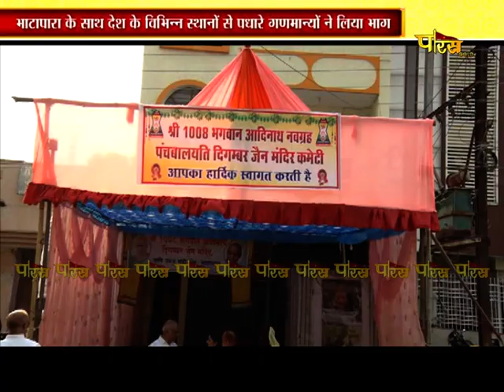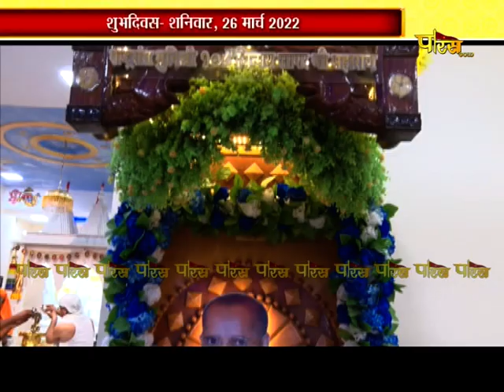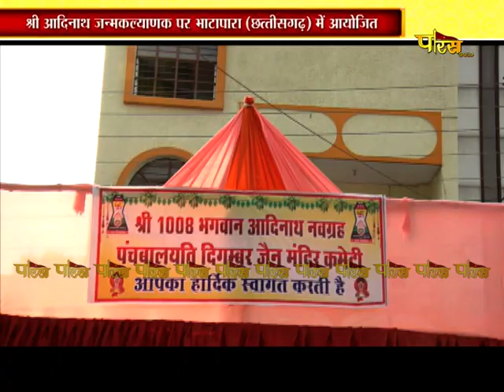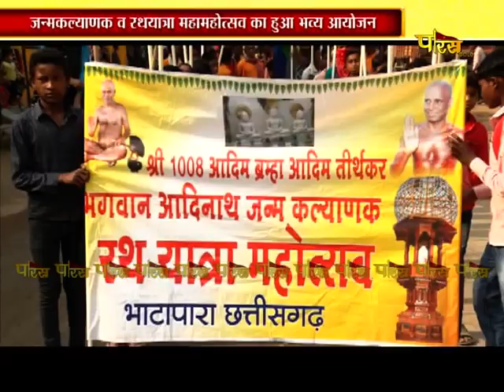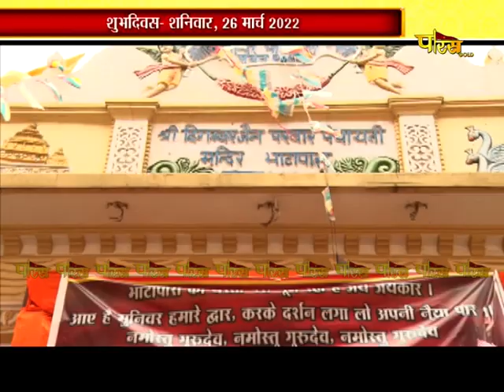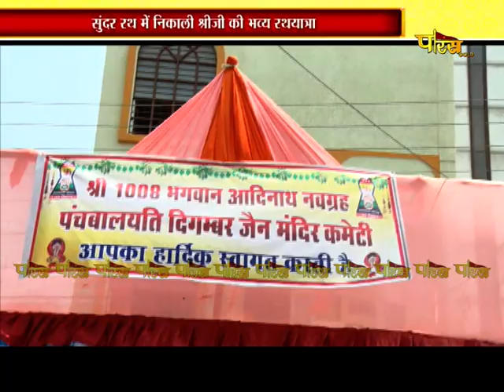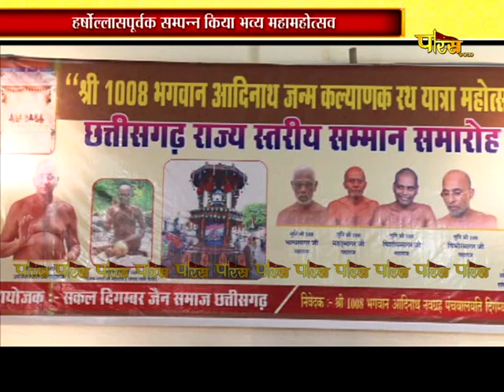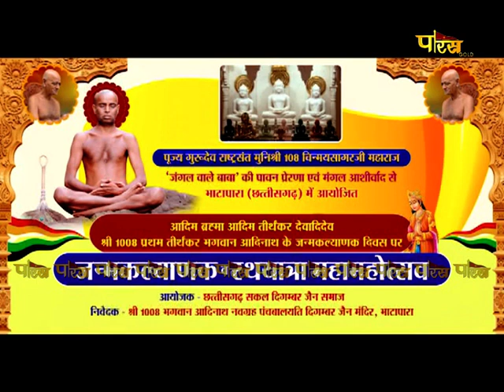भगवान आदिनाथ जन्मकल्याणक व रथयात्रा महामहोत्सव l Part -1 | Bhatapara (Chhattisgarh) | 18/04/22